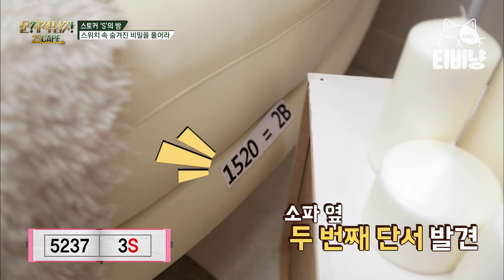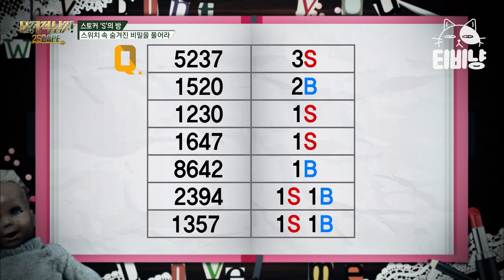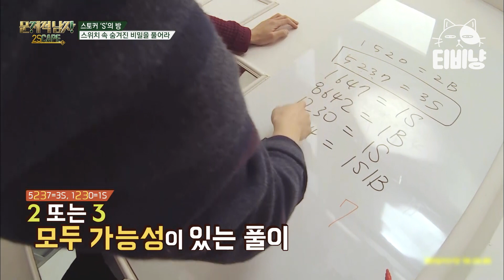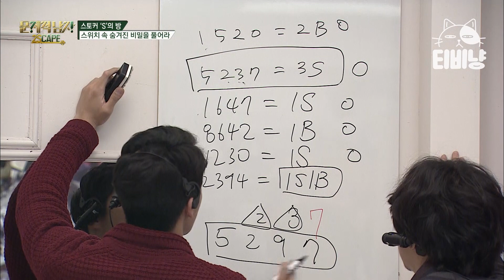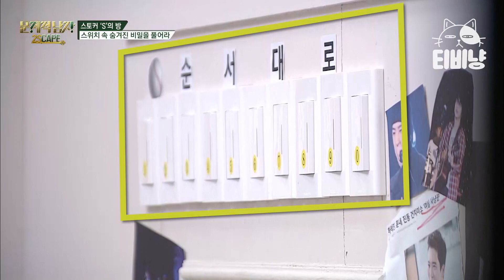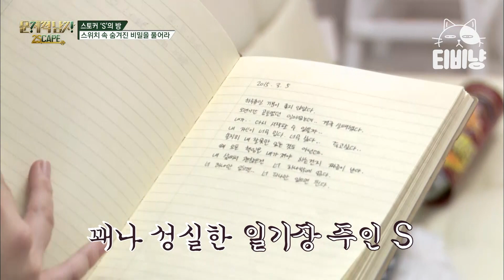[티비냥] 문남 덕후라면 여기로! 방탈출 숫자야구게임 한 번 풀어봅시다! | 문제적남자 151213